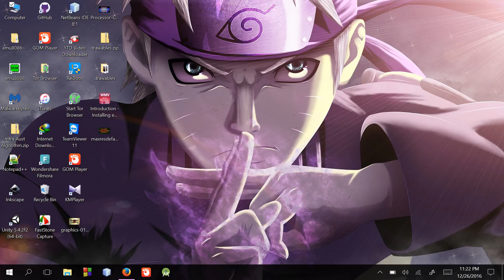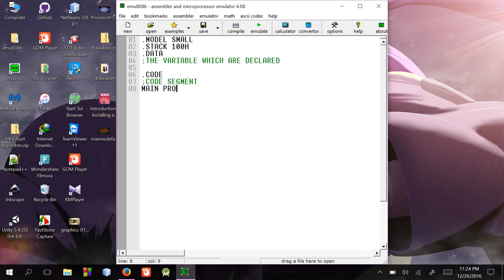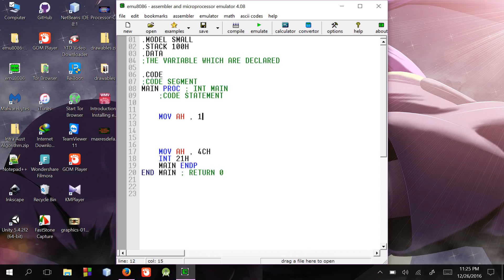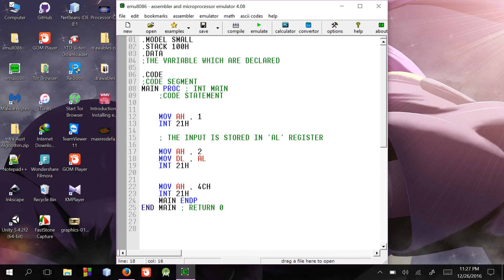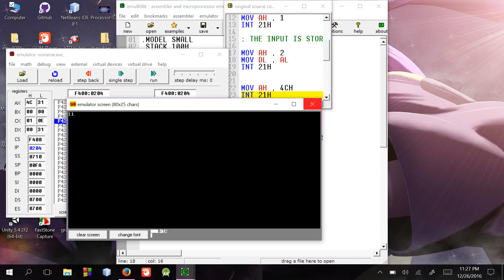Assembly Language Tutorial Bangla EMU8086 - 6 - Input Output (Part 2) New Line , String - বাংলা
Assembly language Tutorial in Bangla